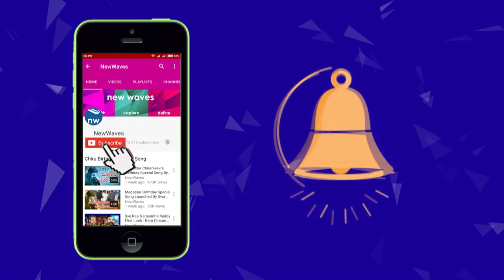నాకు తెలిసిన రంగా రౌడీ కాదు EX Minister Chegondi Harirama Jogaiah About Vangaveeti Ranga | New Waves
నాకు తెలిసిన రంగా రౌడీ కాదు EX Minister Chegondi Harirama Jogaiah About Vangaveeti Ranga